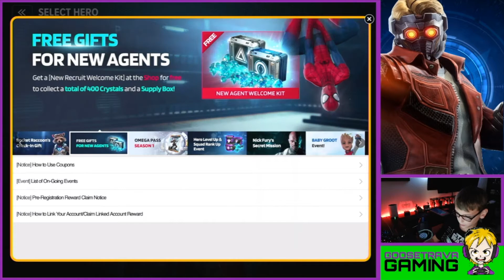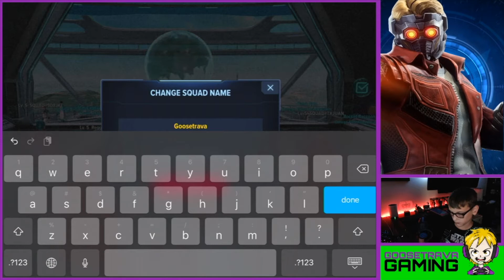*NEW* MARVEL Future Revolution || Star Lord Gameplay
Check out the new MARVEL mobile game - Future Revolutions - with Star Lord gameplay.